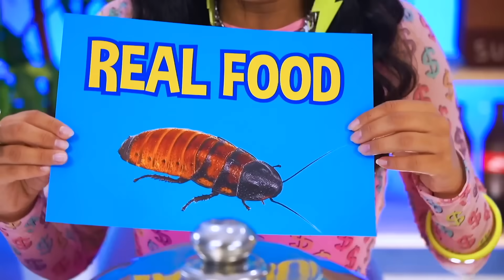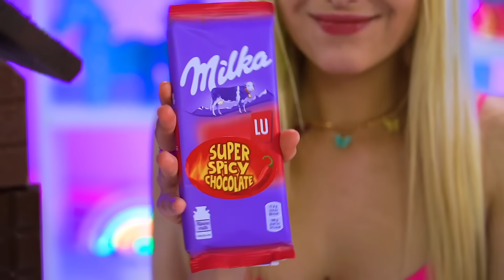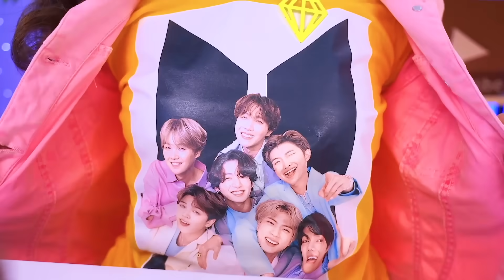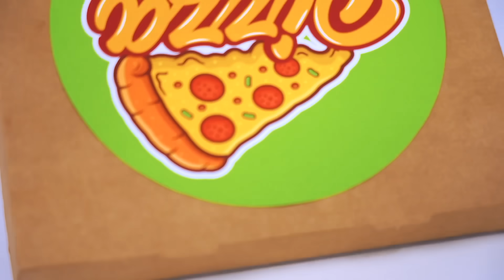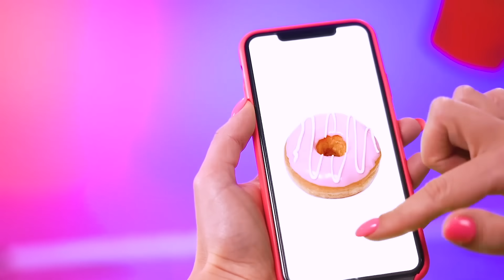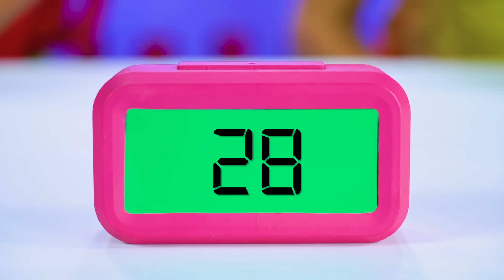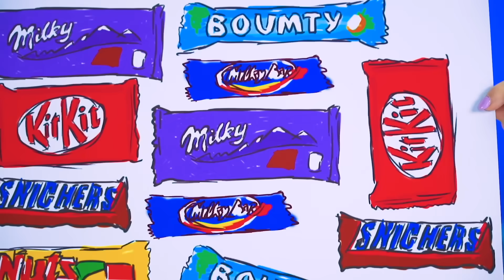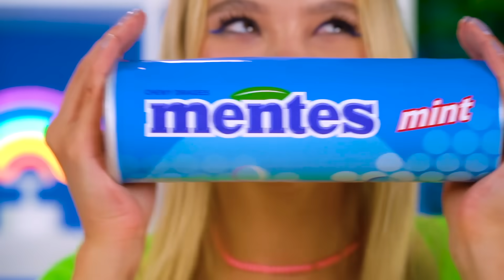TANTANGAN COKLAT VS MAKANAN ASLI | Perang Manis dengan Kue Coklat VS Permen Asli oleh RATATA COOL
Sepertinya kita memiliki tantangan baru. Kami tahu kalian suka pertarungan lezat, jadi kami sudah siapkan sesuatu yang agak sulit untuk kita pilih. Siapa dari kalian yang suka coklat? Kami yakin kalau banyak orang tidak dapat hidup bahkan satu hari tanpa permen! Tapi coba bayangkan sebuah pizza pepperoni yang lezat dan burger hitam yang enak… Bagaimana jika ada satu masalah? Yaitu kalian harus memilih antara makanan asli dan makanan coklat. Mari lakukan ini bersama dan buat pilihan terbaik!